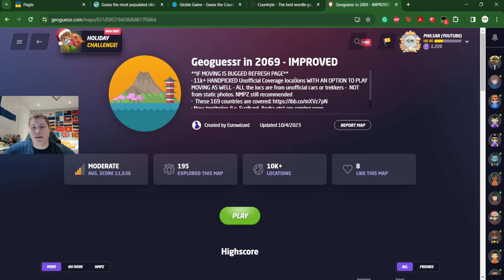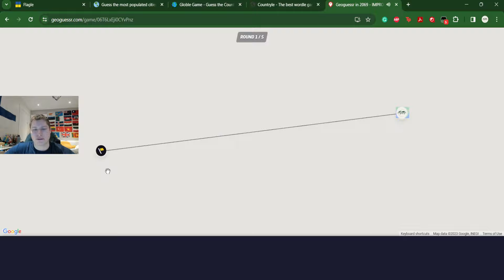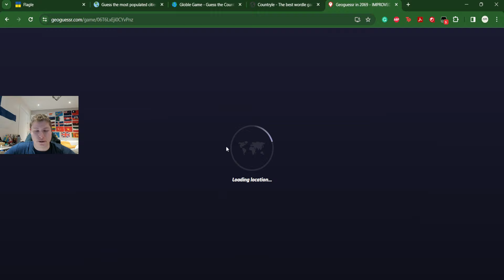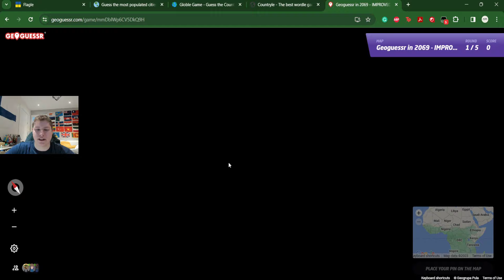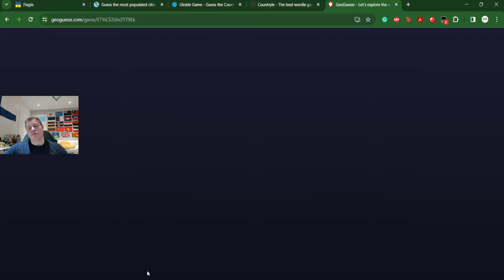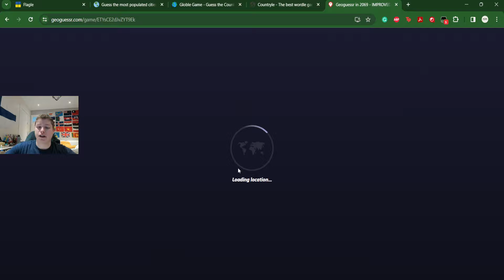GeoGuessr in 2069!!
This is probably my favourite map, thanks to Eurowizard for making it:)